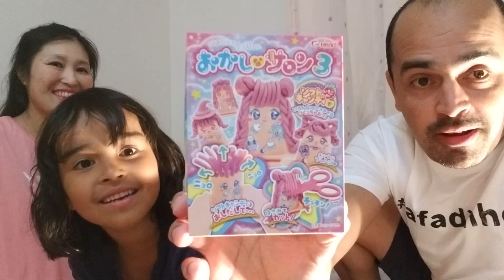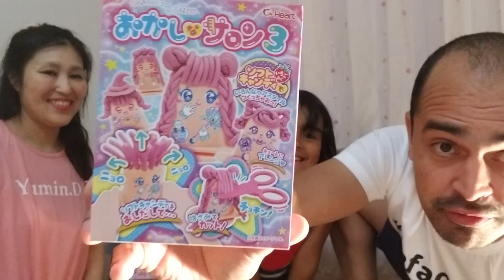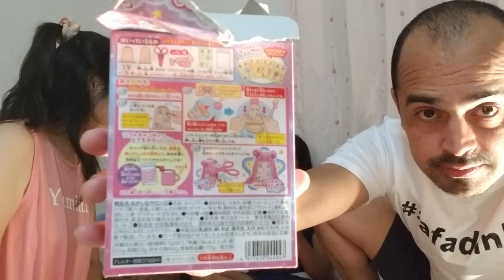Doce japonês... Esse você nunca viu...